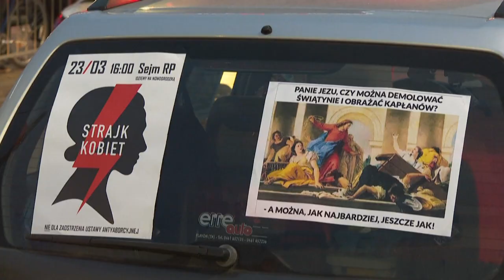Polonia, quinto giorno di protesta in difesa dell'aborto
Continua la mobilitazione a tutela de diritto all'interruzione volontaria di gravidanza dopo la sentenza della Corte Costituzionale che restringe i casi